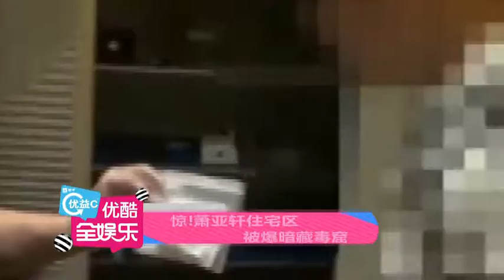惊 萧亚轩住宅区 被爆暗藏毒窟